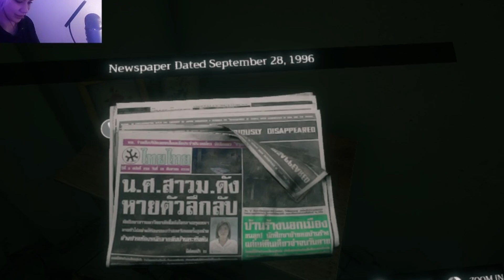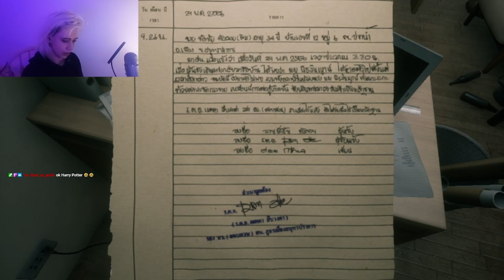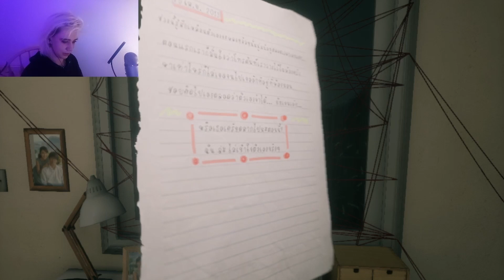Home Sweet Home Playthrough Horror Game Part 1 | My Marriage Is Not Worth This!!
This was my first time playing a game on stream and my first time editing a video!! I had a lot of fun, I hope you like it c: